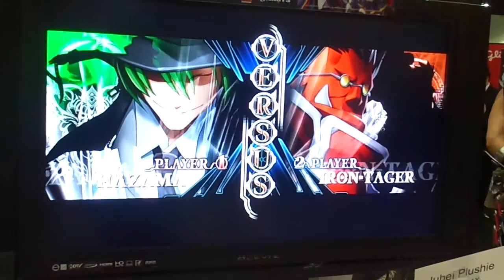BBCP Anime Expo 2013 Debut Day 2 7/5/13 - AcidAce (Hazama) vs StayFree (Tager) part 12/15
God damn it StayFree.